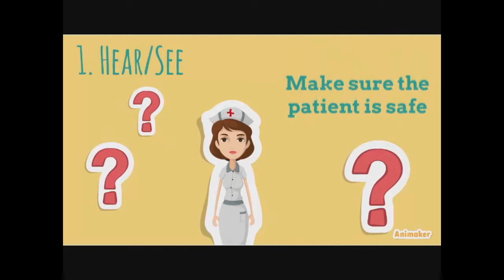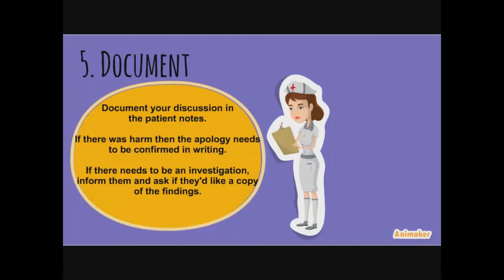Duty of Candour (Be H.E.A.R.D.)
This short animation introduces staff at Ashford and St Peter's about H.E.A.R.D. - Hear / see, Escalate, Apologise, Report, Document.